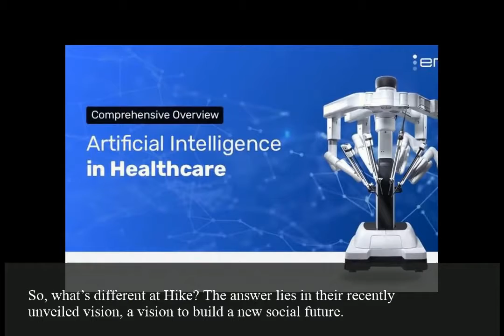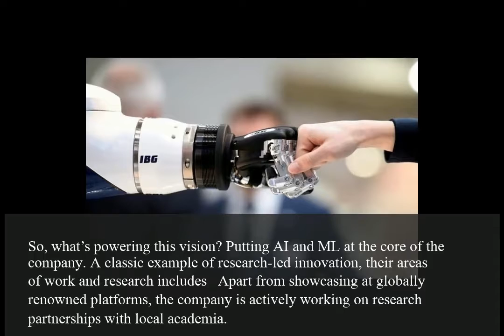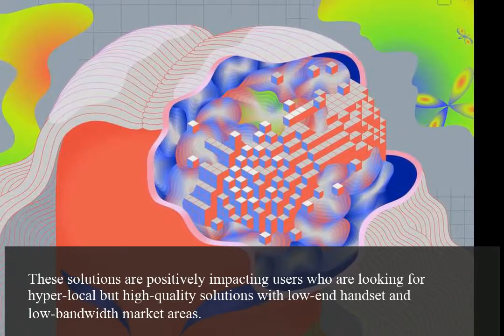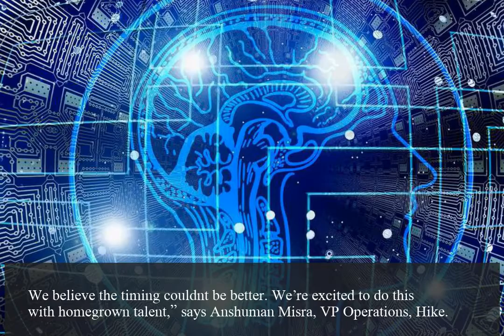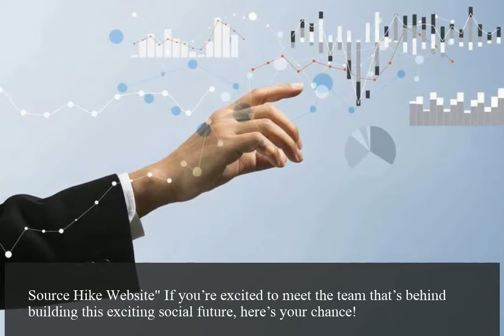A glimpse into how Hike is building a new social future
Hike # socialfuture